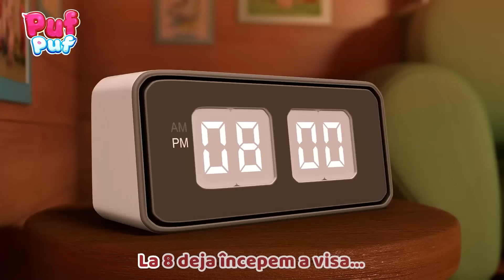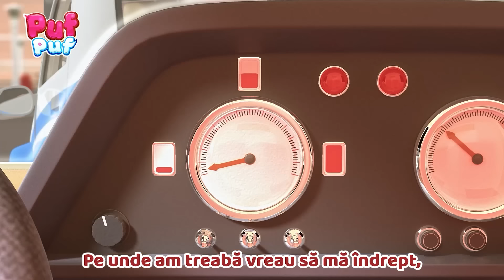Maraton de 1 Oră cu Cântece pentru Copii: Dansează cu Pinguinii Puf Puf Distracție!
Prietenii pinguini de la Puf Puf se bucură, cântă și dansează dansul pinguinilor!

Traducere și adaptare: Maria Ene
Interpretare:  Maria Crăciun

Versuri  Dansul pinguinilor

Foarte tare!
Da, frate!
Dansul pinguinilor!

Spune ”hei!”,
Hei, hei, hei!
Ești okay, hei, hei!

Iupi–ei!
Hei, hei, hei!

Pinguini sunt trei!
Vrei, vrei, vrei
Să dansezi cu ei?

Un-doi-trei,
Pași de pinguin,
Patru, cinci, șase,
Te descurci sublim!

Dans, dans, dans,
Ca un pinguin! (x4)

(se repetă tot cântecul)

Hei!

Muzică ritmată pentru copii. Învață copiii mișcări de dans cu muzică de pe PufPuf.